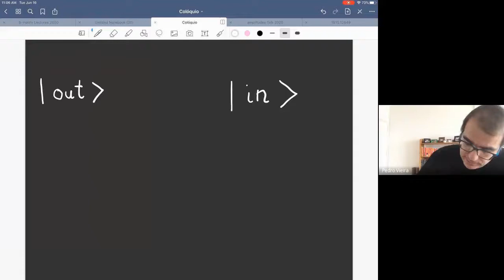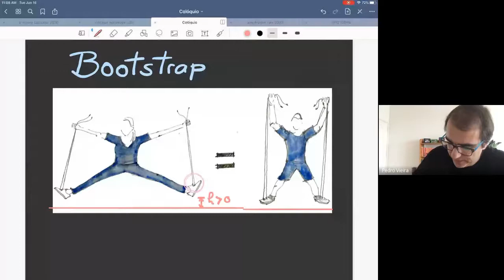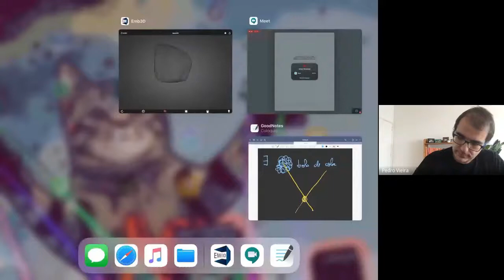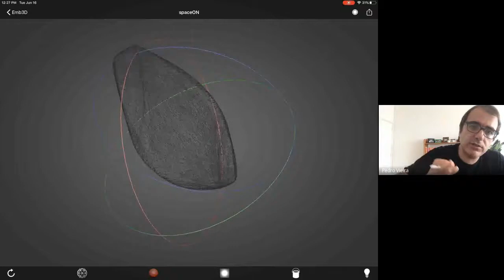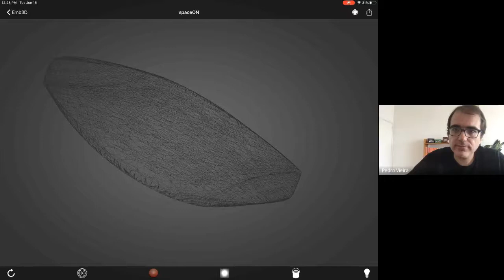Colóquio Pedro Vieira - 16.06.2020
S-matrix Bootstrap

Pedro Vieira
ICTP-SAIFR &
Perimeter Institute

Resumo: In the 50's physicists were trying to figure out nature by constraining the fundamental rules of nature as dictated by quantum mechanics, relativity and analyticity. Today we know that was naive. We can not constraint theories uniquely by pure thought for many reasons. One reason is that there is no single theory! There is a big space of possible theories. By shifting perspectives and aiming at carving out this space - instead of figuring out individual theories - beautiful progress has been made in the recent year reviving the 50's S-matrix Bootstrap program. I will review some fun news results in this direction.